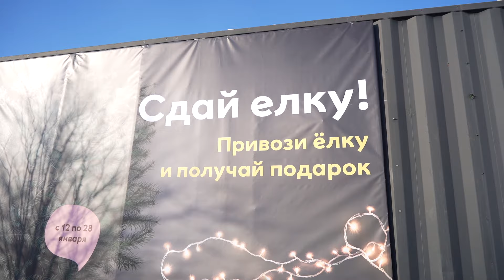Первый пункт приёма ёлок открыли возле ТЦ «Мега» в Новосибирске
Площадку организовал региональный оператор по вывозу бытовых отходов — предприятие «Спецавтохозяйство» — и муниципалитет. Деревья можно сдать бесплатно, их измельчат, а полученную щепу отдадут в Новосибирский центр по проблемам домашних животных.